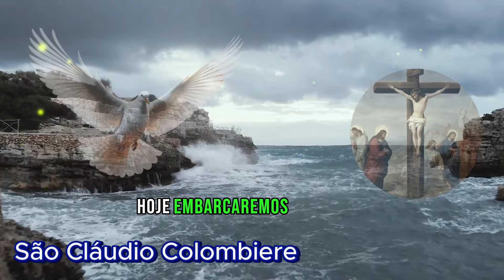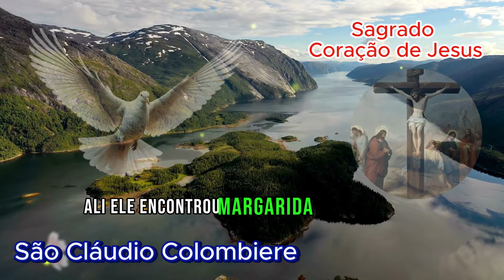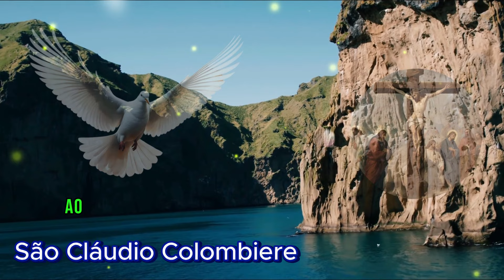✝️A História de São Cláudio Colombiere Sagrado Coração de Jesus Ele deixar um legado eterno🌹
🌟 Preparem-se para uma experiência única! Em nosso novo vídeo, exploraremos detalhes fascinantes desde as origens nobres de São Cláudio até os momentos cruciais que o transformaram em um símbolo da propagação da fé cristã.

👍 Não se esqueçam de deixar o seu like! Cada curtida não apenas apoia o canal, mas também nos motiva a continuar trazendo conteúdos significativos como este. Construamos juntos uma comunidade que valoriza e compartilha as riquezas da história cristã.

👀 Acompanhem cada momento deste vídeo com atenção! A história de São Cláudio Colombiere não é apenas uma sucessão de eventos, mas um testemunho poderoso de como a fé pode transcender adversidades e inspirar gerações.

🙌 A importância de absorver esses detalhes vai além da mera curiosidade histórica. Ao compreendermos a vida de São Cláudio, encontramos motivos para fortalecer nossa própria fé, enfrentar desafios com coragem e cultivar uma conexão mais profunda com o divino.

✨ Portanto, convidamos vocês a se envolverem totalmente nesta narrativa transformadora. Sua vida é uma fonte inesgotável de sabedoria que pode moldar o nosso presente e futuro espiritual. Preparem-se para uma jornada emocionante e transformadora. Vamos lá! 🌟🙏